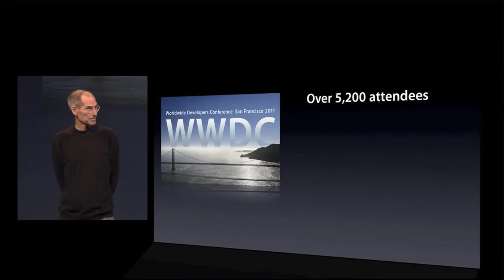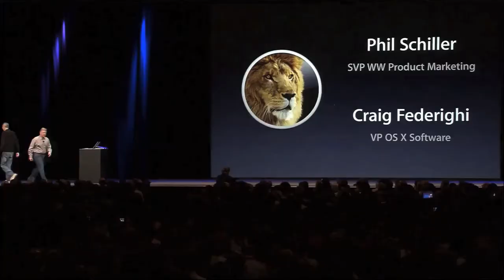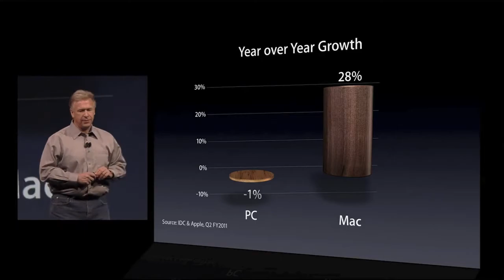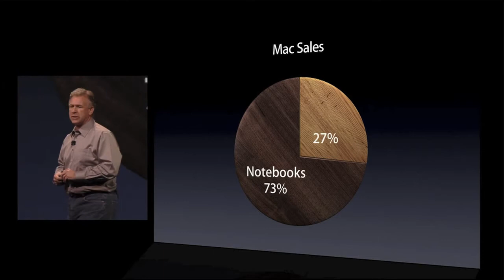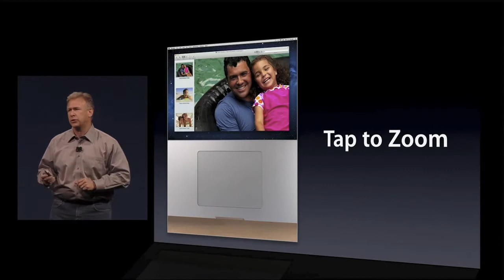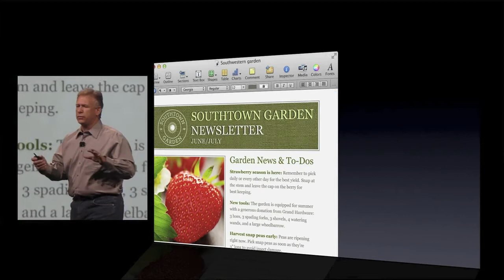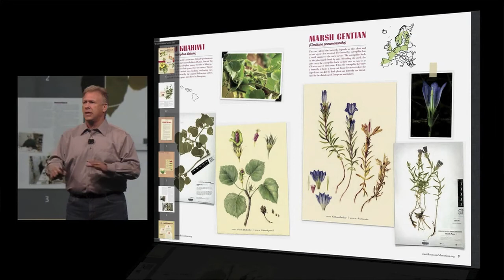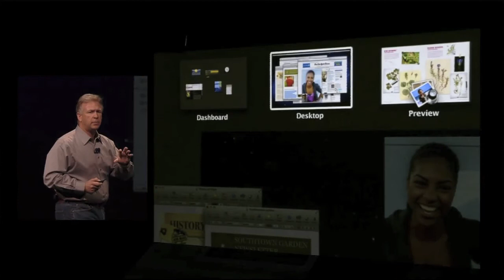Apple WWDC 2011 - Part 1 of 9 (HD)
Apple is showing of the new OS X Lion for the Mac, The new iOS 5 for the iPad, iPhone and iPod Touch. They are as well showing of their new iCloud service!